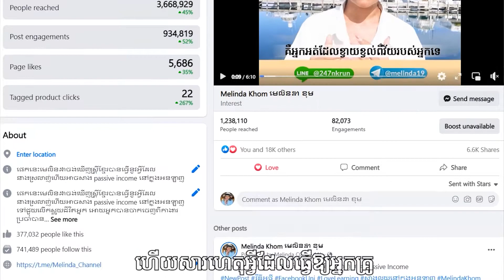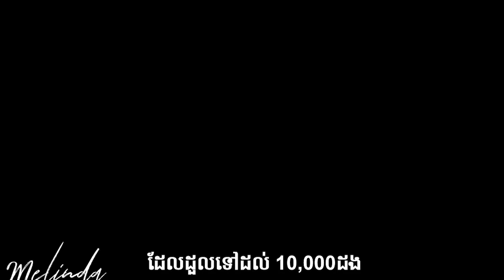ត្រូវមនុស្សជុំវិញគេមើលងាយ តើអ្នកគួរធ្វើបែបណា???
✅ ពិគ្រោះយោបល់បានតាម  INBOX
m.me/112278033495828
📩Telegram Inbox: